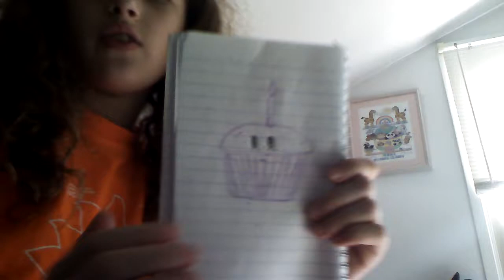My dad learned how to draw kawaii stuff?